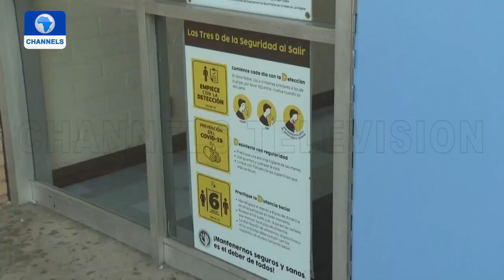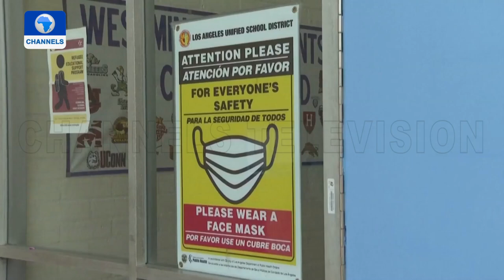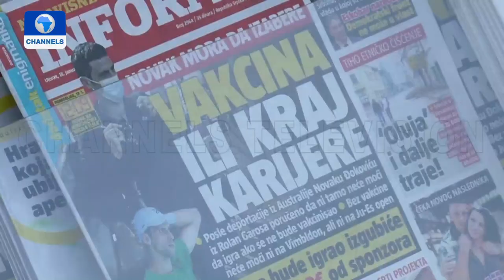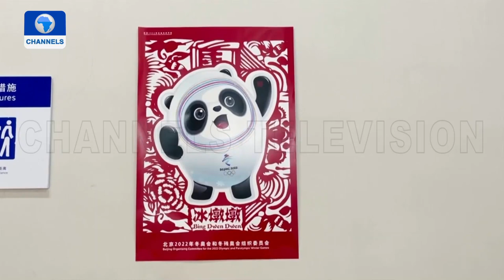Tonga Volcano Eruption Update + More Global Stories | The World Today